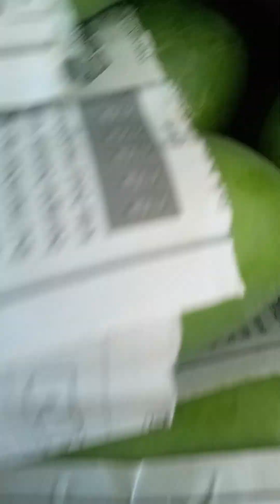CARA NGRAPING PEPAYA UNTUK DIKIRIM KE PASAR PASAR TRADISIONAL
CARA NGRAPING#
PEPAYA CALIFORNIA#
PEPAYA BANGKOK#
CARA NGRAPING PEPAYA#